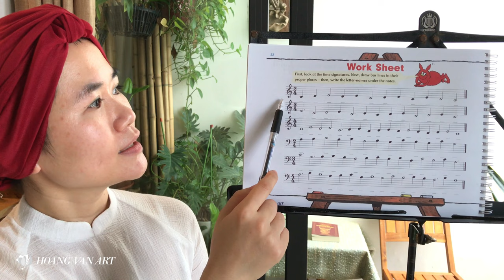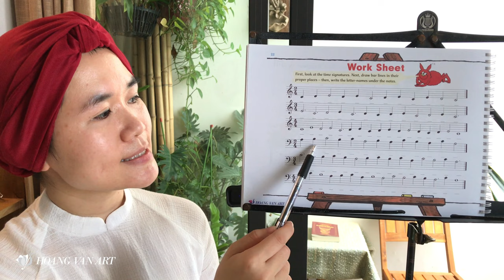Bài học 14 - Luyện tập lý thuyêt | John Thompson's Easiest Piano Course Part 1 |ThS Hoàng Vân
Bài học luyện tập lý thuyêt Piano trang 22